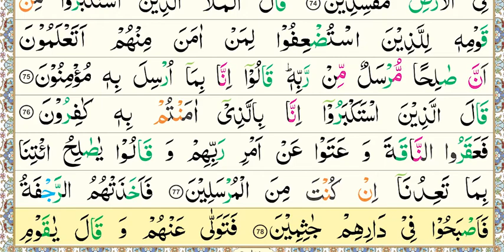National Book Foundation, Aasan Nazra Quran, Parah#8, Surah Al-A'raf